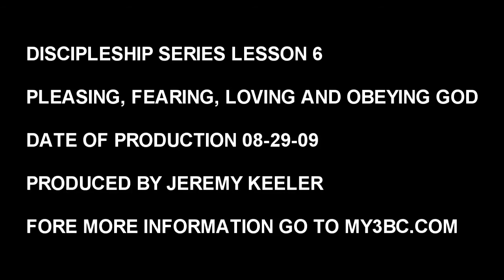BEVANS WELDER - FEARING GOD!